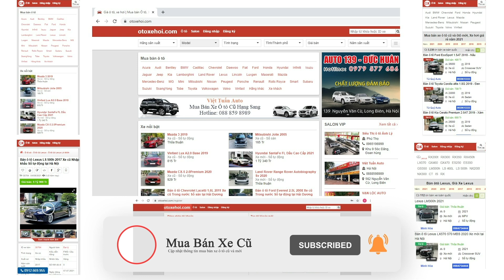Bán xe ô tô cũ nhập khẩu Kia Sportage Full lịch sử bảo dưỡng của hãng